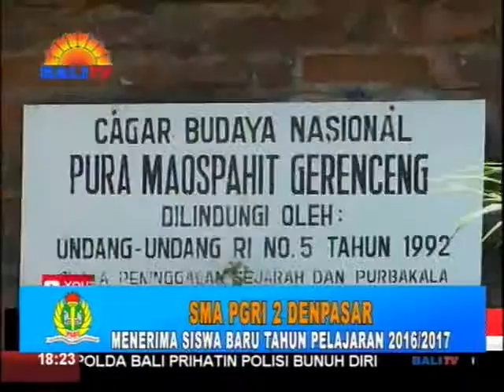CAGAR BUDAYA BUTUH PERHATIAN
PEMERINTAH KOTA DENPASAR TERUS BERUPAYA MELAKUKAN PENDATAAN TERHADAP KEBERADAAN CAGAR BUDAYA YANG ADA DI KOTA INI. PENDATAAN TERSEBUT, DILAKUKAN DALAM RANGKA MELINDUNGI DAN MELESTARIKAN CAGAR BUDAYA, AGAR TIDAK MUSNAH.